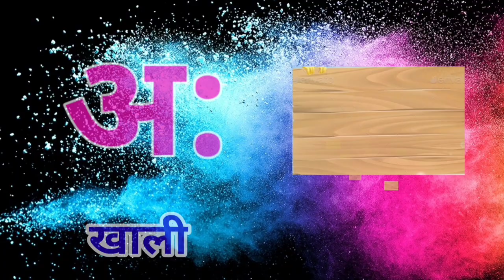abcd phonics song | a for apple b for ball | alphabet song | अ से अनार आ से आम | क से कबूतर